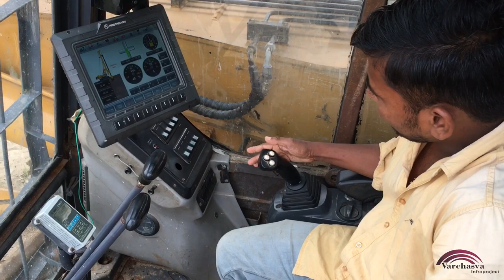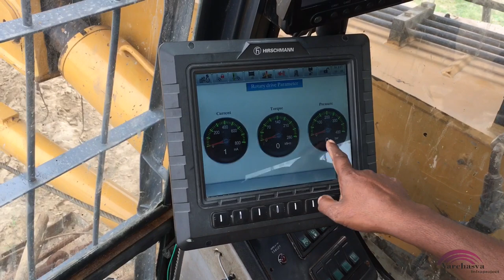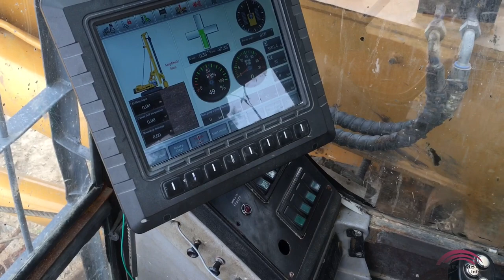Mat Piling Machine | How To Operate Machine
Mat Piling Machine

A piling mat is a type of working platform used for piling rigs to travel on, providing a stable base on which they can move around the site and operate.

The design of piling mats will depend on the ground conditions and the piling equipment being used, as well as the rig loadings (which typically range from 5 to over 150 ton). If a piling mat is too deep it will be incurring unnecessary costs, whilst if it is too shallow it may need time- and cost-inefficient repairs. A soft spot in the surface of just 1 sq. m, can be enough to unbalance a rig.

Our channel is about to learn concepts of Civil Engineering. We cover lots of cool stuff such as Structure, Highway, Surveyor, Quality & Control and Consultant.